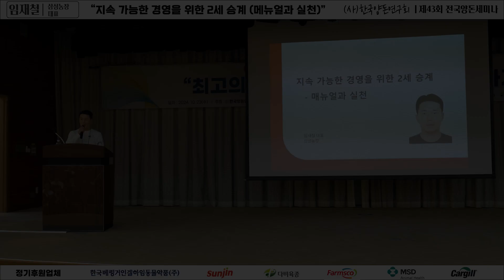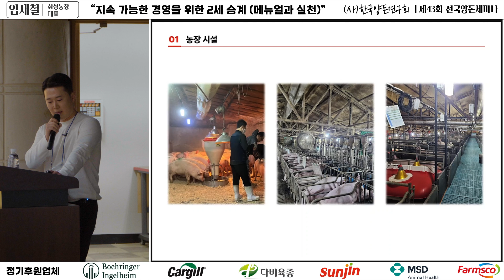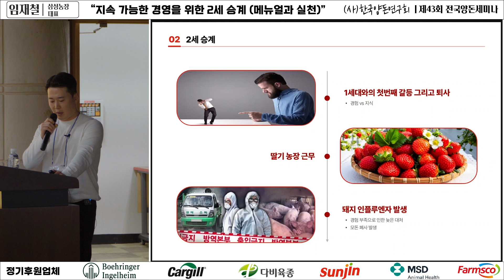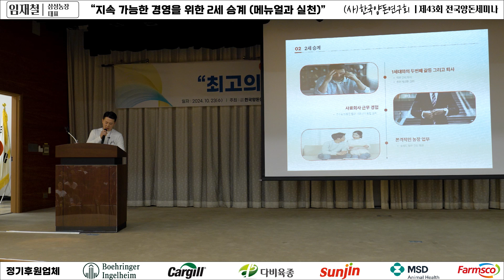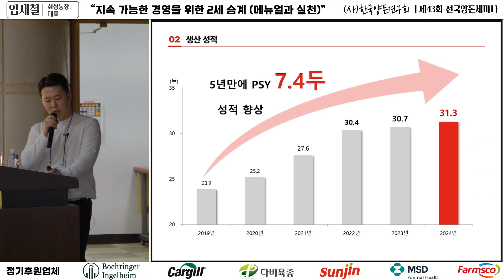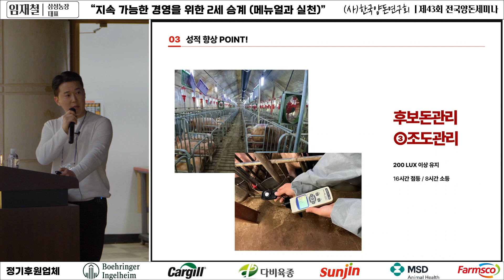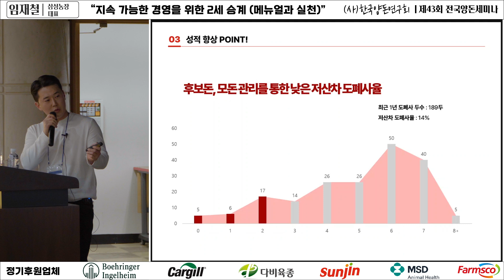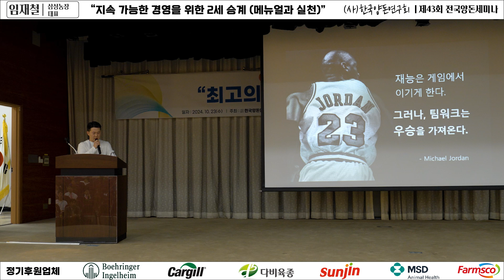지속 가능한 경영을 위한 2세 승계 - 매뉴얼과 실천 - 임재철 대표(삼성농장)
2024년 10월 23일
제43회 전국양돈세미나 "최고의 생산성으로 저돈가를 극복하자!"